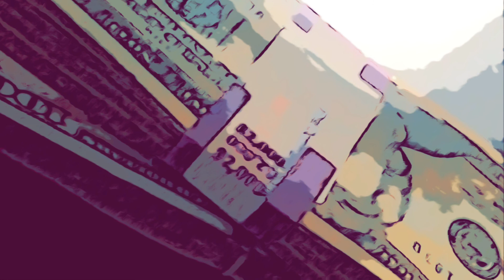Never seen the best in me